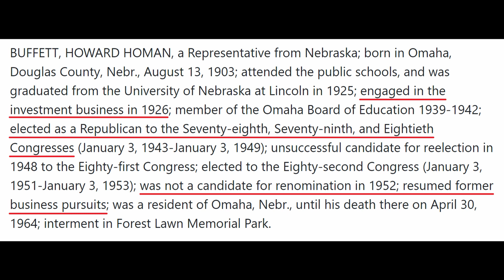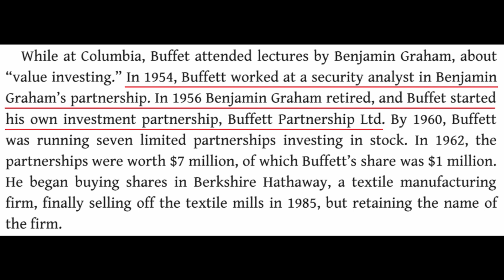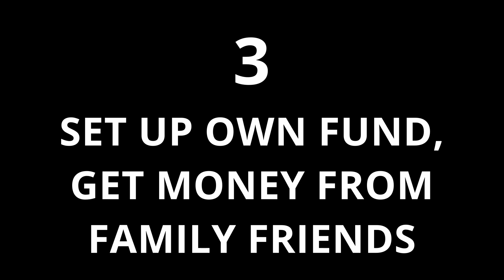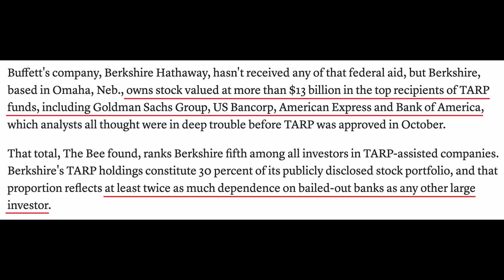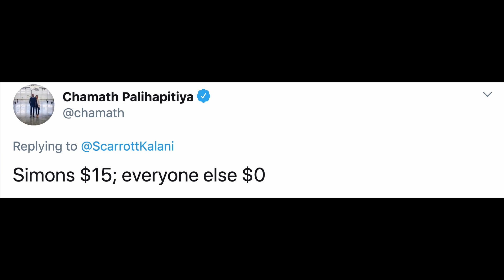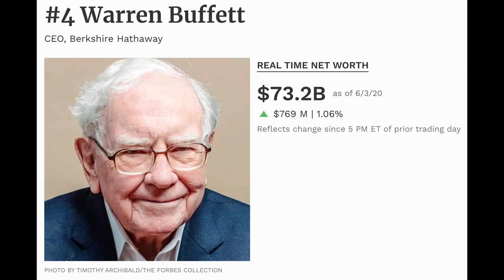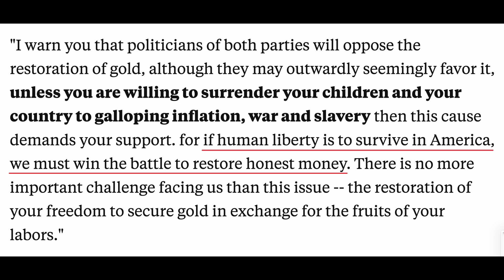The Truth about Warren Buffett?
Chamath Palihapitiya recently stated that Jeff Bezos is the best investor of our generation, better than Warren Buffett.
The Oracle of Omaha has a reputation as the gentle GOAT of investing, but is there more to this than meets the eye?
The story begins in 1942, when Warren Buffet bought his first shares at the age of just 11.
This is same year that his father Howard Buffett ran for the U.S. House of Representatives in the Nebraska district.
He won, and became a member of Congress in 1943.
Before this, Howard worked at a small stock brokerage firm.
He was reelected twice. However, in 1952, he decided against seeking another term and returned to his investment business in Omaha, Buffett-Falk & Co., where he worked until shortly before his death in 1964.
But what about Warren Buffett?
In 1951, after graduating from Columbia, where he was taught by Benjamin Graham, Buffett worked for three years at his father's firm as an investment salesman.
In 1954, Buffett accepted a job at Benjamin Graham's partnership, working as a securities analyst.
His starting salary was $12,000 a year - the equivalent of $114,000 today.
However, just two years later, Graham retired and Buffett started his own investment partnership.
He went to his father's acquaintances to raise Capital for his first fund.
These were prominent families in Nebraska with big businesses and political connections.
For example, across the street was the family whose son became the CEO of Coca Cola - that family gave him $10,000.
In 2012, the STOCK Act or The Stop Trading on Congressional Knowledge Act was signed into law.
The law prohibits the use of non-public information for private profit, including insider trading by members of Congress and other government employees.
Remember, Buffett's father used to be in Congress.
The only people who were, before 2012, allowed to trade on insider information without having criminal charges brought against them were congressmen.
Remember, Buffett's father was a stock market broker prior to being elected and going to Congress, hence he had a comprehensive knowledge of the stock market and clearly had an interest in it.
Imagine you are Warren Buffett, and you can:
1). Get insider information to trade on it
2). Get a six-figure position after College.
3). After a few years, set up your own fund, getting money from wealthy family friends
4). Pay no dividends to investors and only put a hundred bucks of your own money into the fund
5). Let the mathematics of compounding work its magic as you bring in more institutional money
6). Become so connected Politically and connected on Wall Street that you can get special deals, which have practically no risk as you know bailouts are coming.  For example, in the 2008 crisis, Berkshire owned stock valued at more than $13 billion in the top recipients of the TARP funds, and Berkshire had at least twice as much dependence on bailed-out banks as any other large investor.
7). Have billions of dollars on hand, remember you ain't paying any dividends to investors, ready for the inevitable economic recession to hit so that you can sweep up cheap assets.
8). Be holier-than-thou (i.e. calling derivatives "financial weapons of mass destruction" when, during the height of the 2008 crisis, Berkshire sold more than $2.5 billion worth of credit default swaps; OR what about Buffett's reputation as the saviour in the Great Recession when Berkshire is the majority owner of Moody's, who played a key role in inflating the crisis in 2008 - via their questionable debt and derivative ratings which inflated the mortgage and subprime market.
What about Buffett's status as the GOAT of Investing?
Billionaire Chamath Palihapitiya has even stated that Jeff Bezos is the best investor of our generation, not Warren Buffett.
Buffett has missed out on an entire raft of tech and Berkshire has underperformed the S&P 500 in recent years.

Also, he has been critical of Bitcoin, describing it as "rat poison squared"
Ultimately, Buffett is worth $73 billion, he doesn't need to have an in-depth understanding of new age tech.
Also, Buffett has a huge stake in Finance 1.0, why would he give props to Finance 2.0?
It's worth noting that Howard Buffett strongly supported the gold standard because he believed it would limit the ability of government to inflate the money supply and spend beyond its means.
His son Warren, however, hates gold. See the Cantillon Effect as to why:

Some have even argued that Buffett's success can be summarised by the following:
First Deals = Insider Information
Last Deals = Cantillon Effect

Is it true... or false?